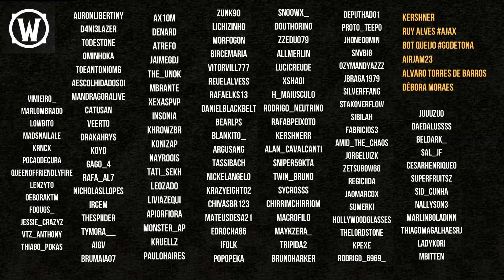World of Warcraft - Patch 9.2 - Todas as Receitas de Montarias (Parte 2)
Locais das Receitas de Montarias.

00:00 - Intro
00:30 - Protótipo de Saltador
01:33 - Rapinante Adaptada à Gorja
02:04 - Rapinante Ofensiva
02:36 - Rastejante da Gênese
02:59 - Rastejante Taracnídeo
03:35 - Serenata
04:17 - Vespoide Asas-de-bronze
05:02 - Vombate Adornado
05:52 - Vombate Escurecido
06:14 - Bufonídeo Ferrugem

Battlenet: lanjelive#1307